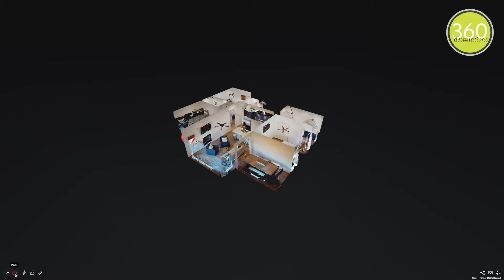Blue Moon - A 360 Destinations Vacation Rental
NEW Construction Cabin in The Village at Kowaliga Bay! Blue Moon will be your favorite new escape at Lake Martin. It is well-appointed with thoughtful details and comfortable, relaxing furniture. This 3 bedroom, 2 bath cabin sleeps 8. Two bedrooms featuring king size beds. One of these has an ensuite bath. The third bedroom has 2 sets of bunk beds! Huge back deck, partially covered, has privacy and peaceful views as well as a Traeger grill for your enjoyment during your stay. Well-appointed kitchen, indoor bar seating for eating, as well as a large farmhouse table in the dining room. This home has lake views from the driveway. The Village at Kowaliga Bay offers easy access to the lake and has wonderful neighborhood amenities, such as: pool, clubhouse, boat slips, fitness center, boat ramp. There is a TV in the clubhouse as well. On site boat storage, available for your use, if needed. Excellent slough for paddleboarding! Convenient to Kowaliga Marina & Restaurant, Anchor Bay Marina, Springhouse Restaurant, Catherine's Market & Café, The Social and RedHill Kitchen & Gallery. A little known fact, there are many wonderful hiking trails around Lake Martin to enjoy within a few minutes drive. Upon arrival, enjoy a cold Blue Moon beer while getting settled into your little piece of Lake Martin!